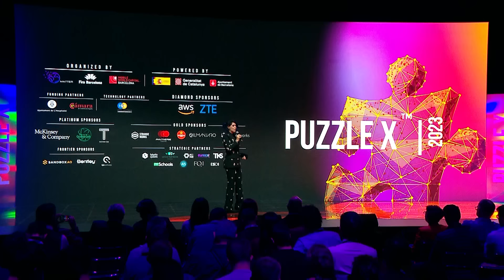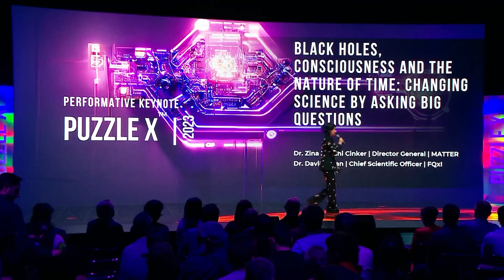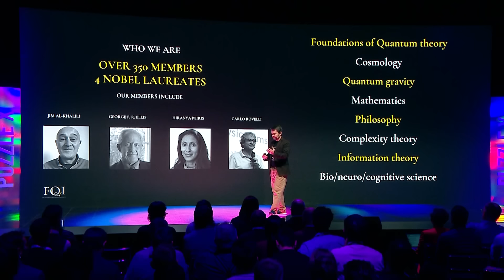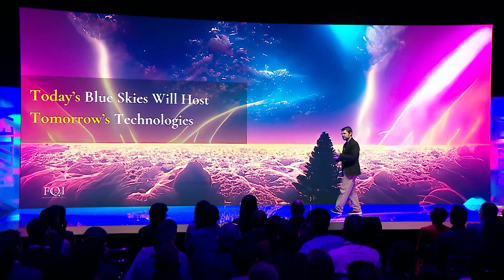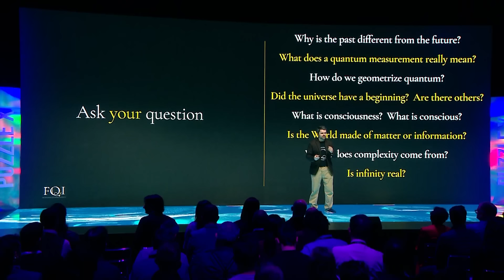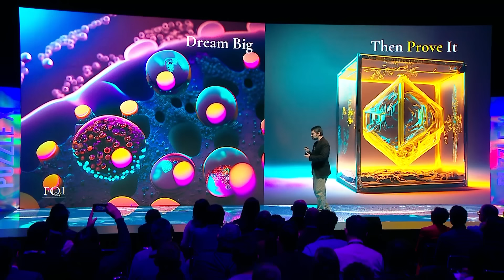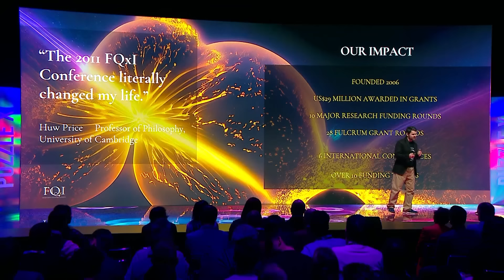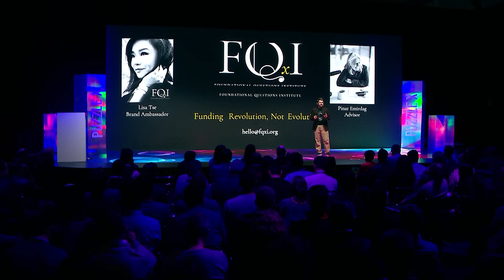David Sloan: Changing Science by Asking Big Questions. PUZZLE X Keynote Talk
Join physicist David Sloan as he makes a case for curiosity-driven science - for asking the big, boundary-pushing questions that spark wonder about the mysteries of our universe. Questions not for definitive answers, but to shift paradigms and reveal deeper truths about time, consciousness, and reality.

FQxI is funding revolution, not evolution: The Institute is the leading body funding high-risk, high-reward research in the foundations of science.

The relaunch will expand FQxI’s horizons, empowering scientists in revolutionary science around the world, and creating new opportunities for funding partners and sponsors.